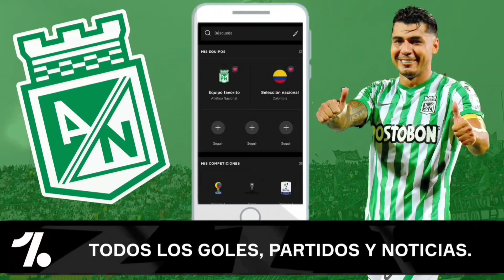🔥NACIONAL VS PATRIOTAS + EL VERDE QUIERE LA COPA / EL RIFLE A LA SELECCIÓN / NOTICIAS ATL NACIONAL